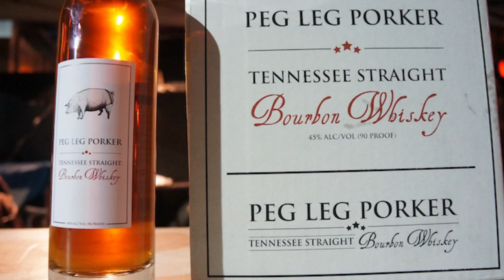Carey Bringle "Peg Leg Porker" at Kentucky BBQ Festival 2014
Carey Bringle "Peg Leg Porker at Kentucky Barbecue Festival 2014 in Danville, Kentucky He talks about his Peg Leg Porker Bourbon, his famous BBQ and the festival.